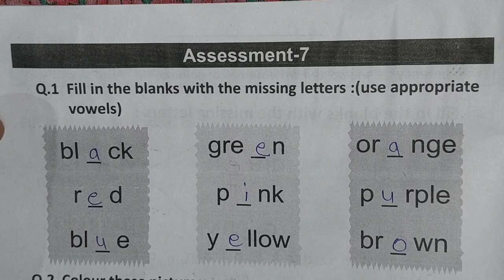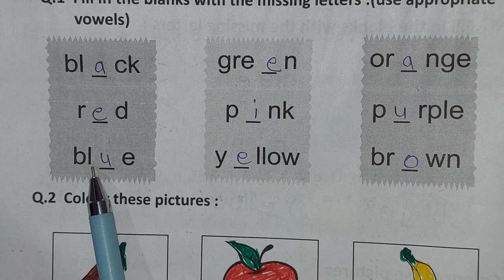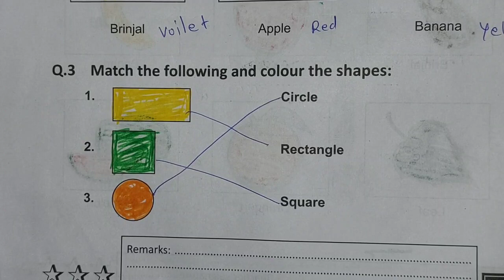ब्रिज कक्षा 3 अंग्रेजी असेसमेंट 7 पेज 79 pahal2 bridge workbook English grade 3 Assessment 7 page 79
ब्रिज कक्षा 3 अंग्रेजी असेसमेंट 7 पेज 79 pahal2 bridge workbook English grade 3 Assessment 7 page 79 @jjclassesmewad